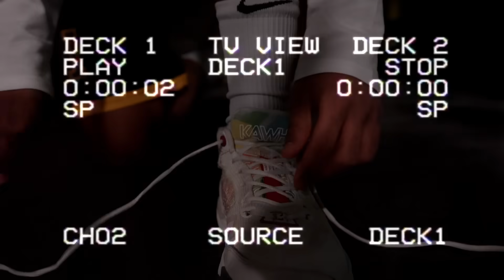HOOPS vs BASEMENT / БРОСОК НА ПОСЛЕДНЕЙ СЕКУНДЕ / ПЕРВЫЙ МАТЧ В МЕДИА ЛИГЕ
Первый матч HOOPS на баскетбольной медиа лиге! Против сильнейшего соперника Бейсмент! Для нас эта игра очень много значит! Чем закончилась битва?